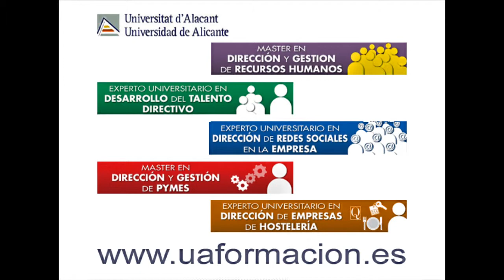Tomás Llorca Crespo | Alumni Máster en Dirección y Gestión de PYMES | Universidad de Alicante